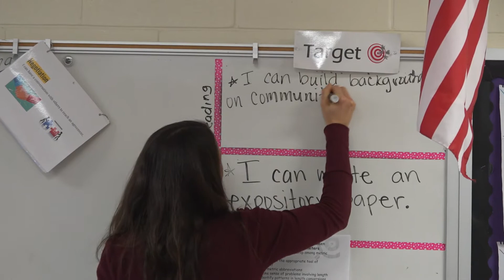CHI Health Top Teacher Ashley Feik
We wish to congratulate CHI Health Top Teacher Ashley Feik from Howard Elementary School in Grand Island, NE.